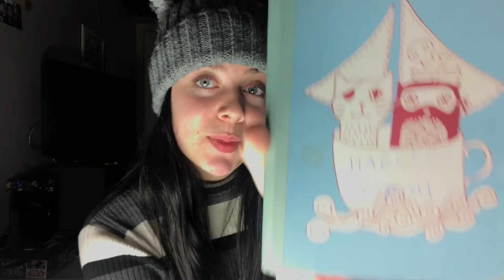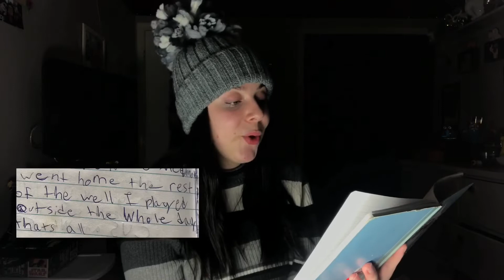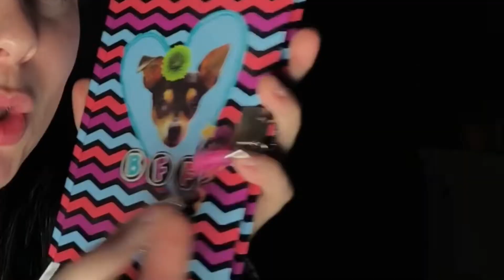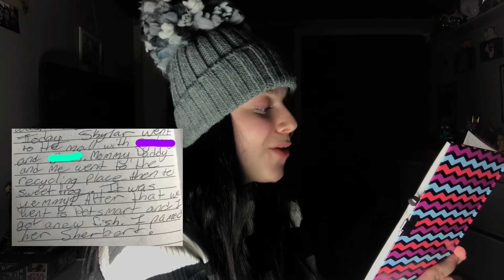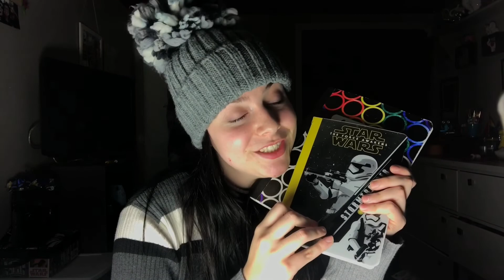reading my old diaries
if you wanna see more readings, lmk!
tysm emma for the intro card!